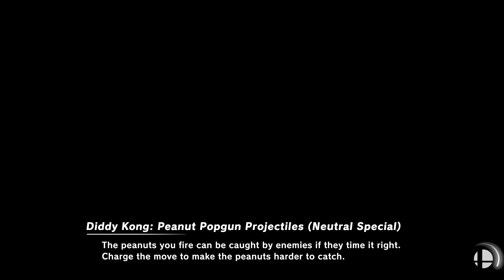Super Smash Bros. Ultimate - Battlefield (Omega) & Windy Hill Zone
40 Stock CPU battle
Stages: Battlefield (Omega) & Windy Hill Zone
Fighters: Pyra/Mythra vs Palutena vs Sonic vs Robin M vs Corrin M vs Byleth M vs Zelda vs Lucina

Requested by Elkin Tuquerres